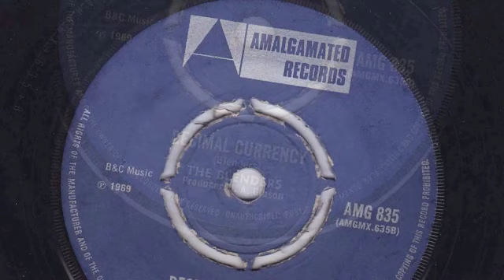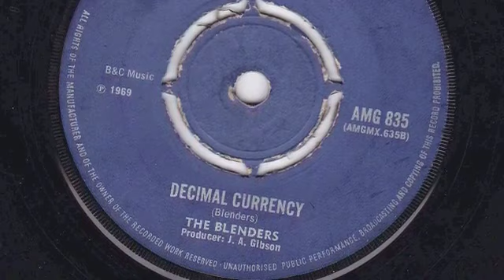DECIMAL CURRENCY - THE BLENDERS